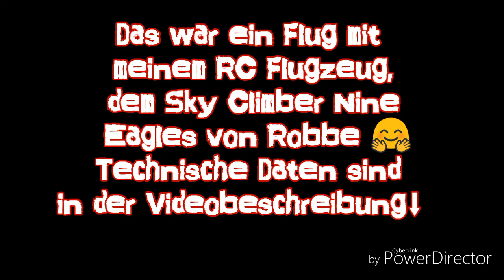1. FLUG MIT KAMERA ÜBER MODELLFLUGPLATZ BRACKENHEIM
Daten: 2000mm Spannweite
             1200mm Rumpflänge
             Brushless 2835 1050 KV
             20 Ampere Regler
             3s LiPo 1800mAh
             970 g Abfluggewicht